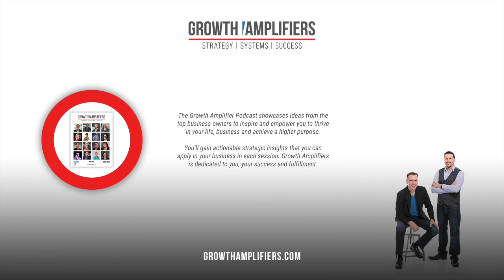Wealth Management Secrets: A Conversation with Rory Henry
Join us as we explore strategies to amplify wealth management and unlock new perspectives on financial behavior. Get ready to gain invaluable insights that can revolutionize your approach to finance!

00:00 Introduction
02:00 Rory's background
04:15 Intrinsic motivation
07:01 Shifting the accountants mindset
10:31 Social wellbeing
14:22 The ideal life
15:23 Rory's book
17:57 Connect with Rory
20:37 Closing

4. Join our FREE Community for B2B Advisors looking to Grow and Optimize their businesses: h

🔴 Join our FREE Challenge 🔴
Gain an outside perspective and discover untapped opportunities in your business by taking our thrive and amplify challenge.